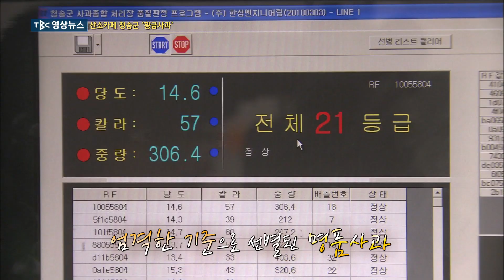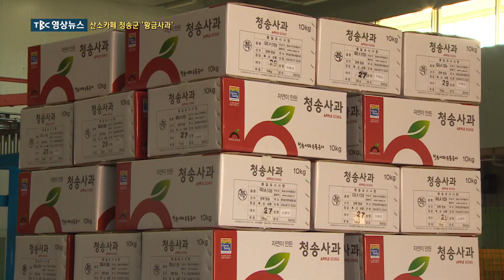산소카페 청송군 황금사과 [TBC-띠비띠]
산소카페 청송군 황금사과